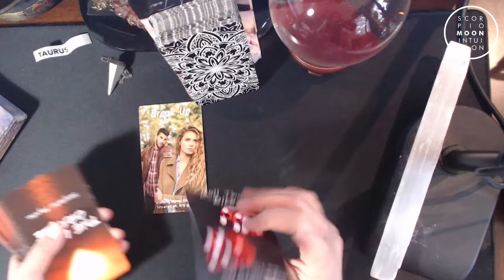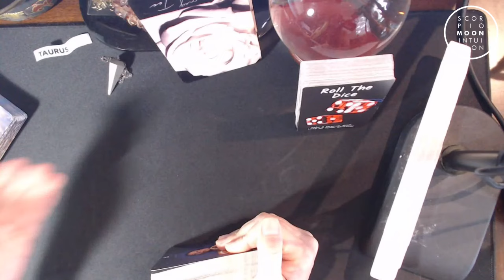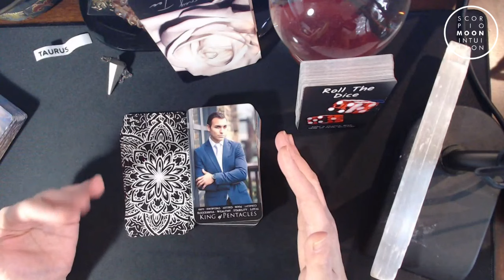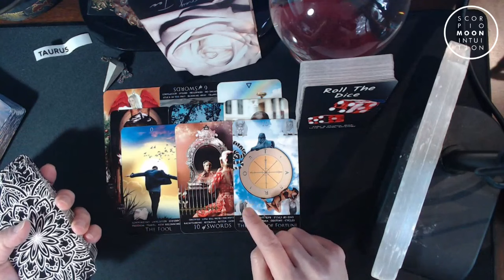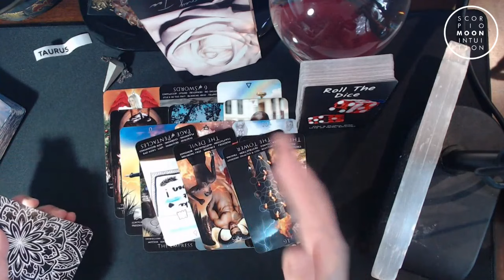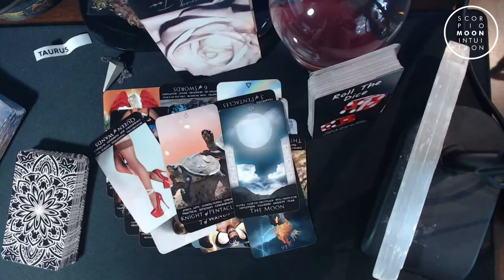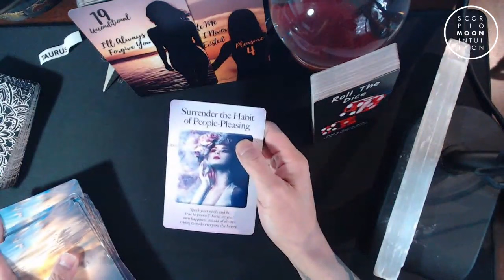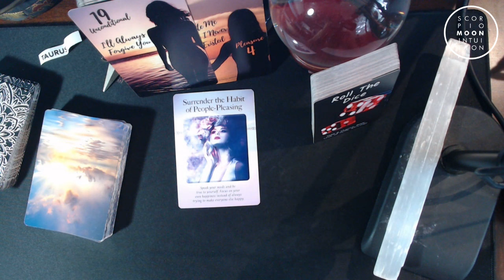Taurus💌 They want to contact you but hold back. Recently separated from the karmic, thinking of you!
Intro Original Soundtrack produced by Pascal Minnaard.